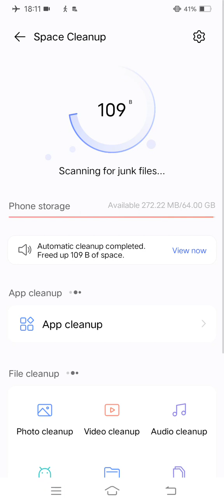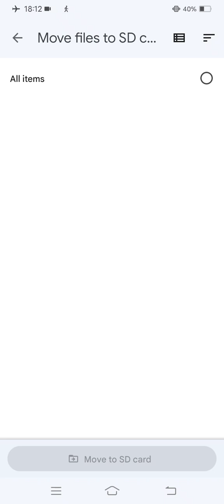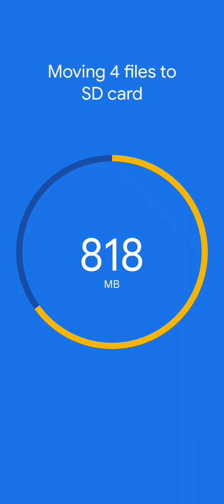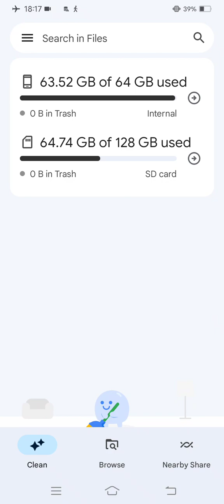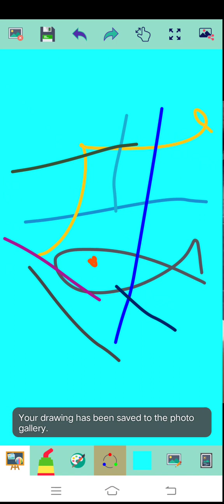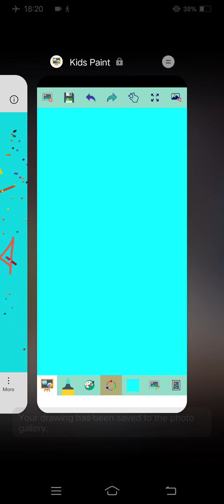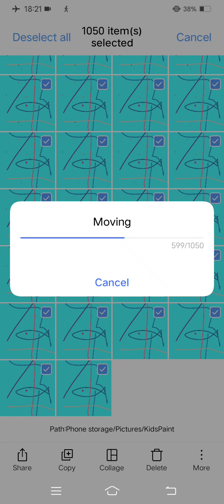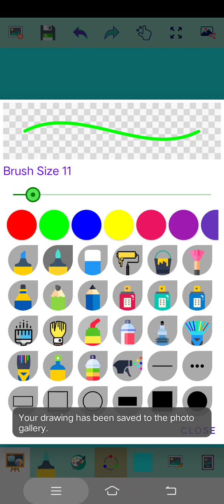Marvin Rey — Vlog de Grandma Sofrania — Vlog 15,646